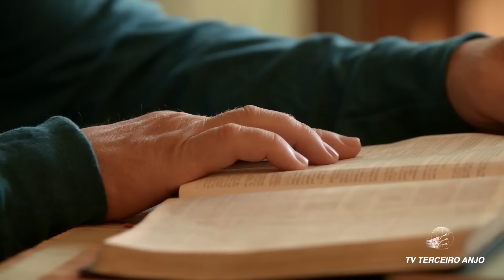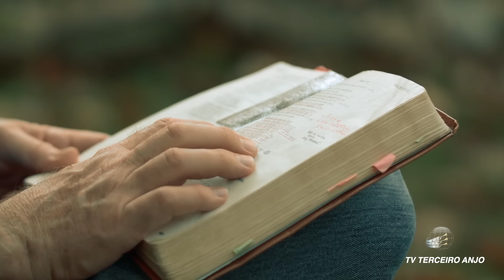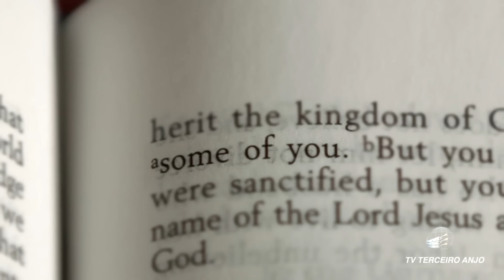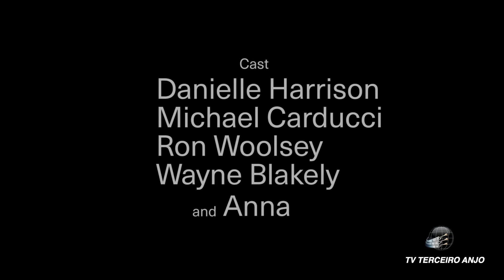DOCUMENTÁRIO: JORNADA INTERROMPIDA | Terceiro Anjo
Estamos todos em uma jornada. Para onde sua jornada está levando você? Você já ficou paralisado em uma direção quando - de repente e inesperadamente - ela foi interrompida? Foi isso que aconteceu com cada um de nós no 'Coming Out' Ministry.

Faça parte desse movimento! Ajude esse canal com sua doação:
Chave PIX (e-mail):

Quer saber mais sobre a bíblia?